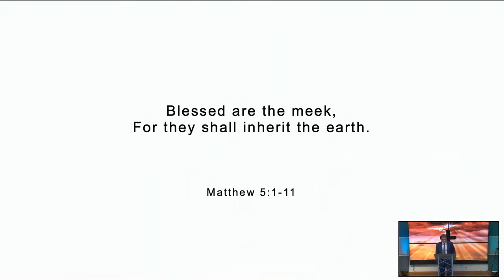September 23rd, 2023 Sermon